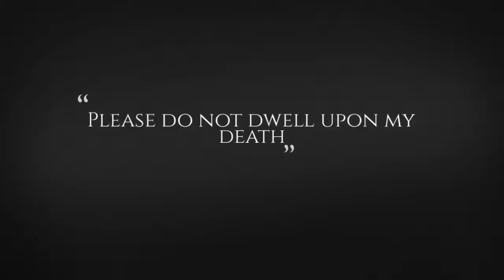Tara's Celebration of Life Video